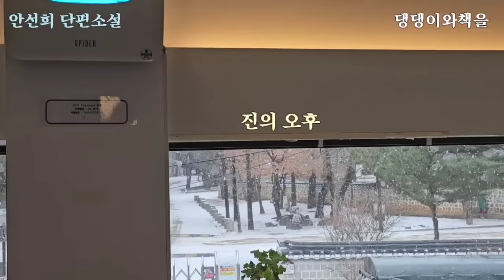안선희 단편소설/진의 오후/유진은 입을 떡 벌리고 미아를 쳐다보았다. 어쩜, 눈과 다리까지!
*제목:진의 오후
*글쓴이:안선희
*출판:2022 부천문학

*귀한 작품, 낭독을 허락하신 작가님께 존경과 고마움을 전합니다

00:00 작가와 작품 소개
01:15 본문 낭독